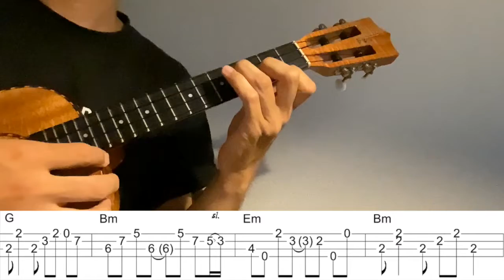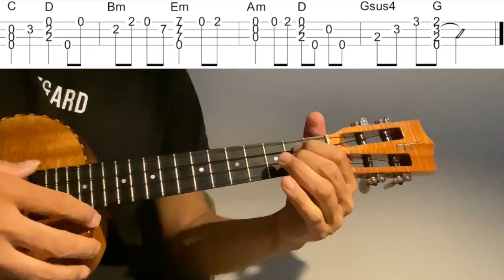【ウクレレソロカバー TAB】 "花鳥風月" - SEKAI NO OWARI 【合わせて弾ける 難易度 3/5】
SEKAI NO OWARIの"花鳥風月"をウクレレソロアレンジで弾いてみました。

作曲 深瀬慧

コメントでリクエスト頂いた曲です。リクエストありがとうございました。

2:03~ゆっくり(Slow)